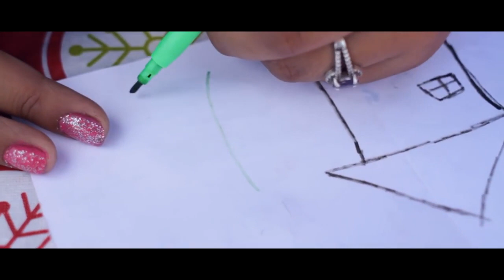DERECHO A LA VIVIENDA / CAMPAMENTO GUERRERAS DE FE / Track Inedito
Video & cancion del año 2016 cuando el Campamento Guerreras de FE estaba en su lucha por la vivienda.

Karen Rojo desalojo un monton de familias en Antofagasta & hoy esta acusada de quedarse con dineros publicos...las familias todavian no tienen solucion a su problema de vivienda.

Antofagasta a crecido casi un 200% en campamentos.